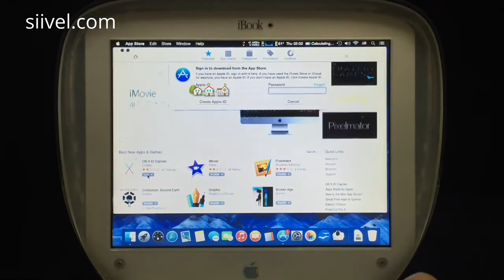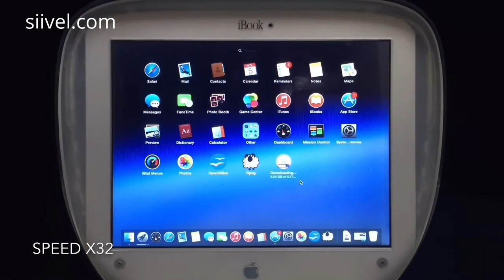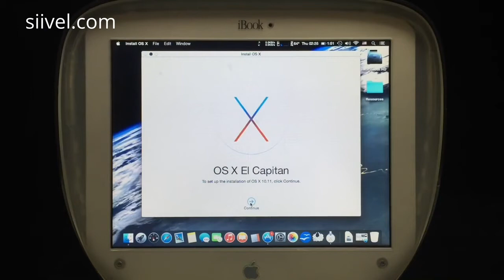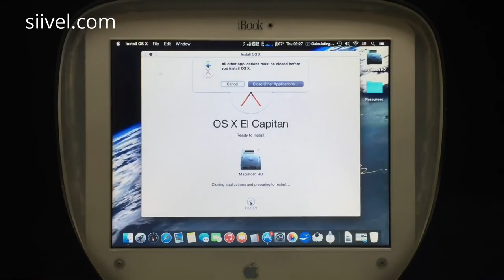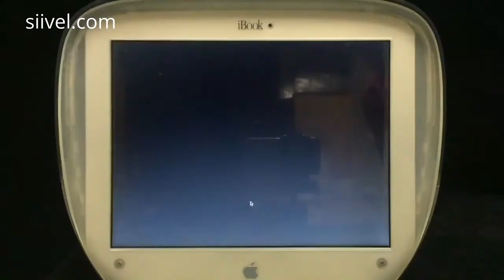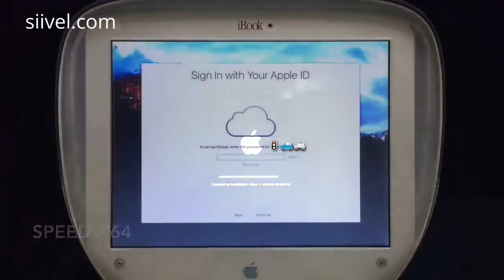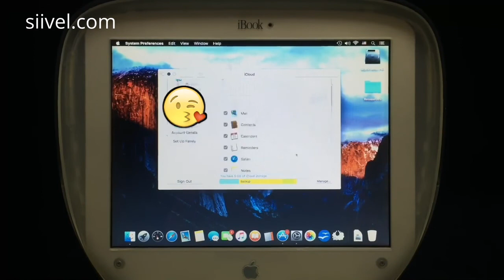iBook Installing El Capitan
Hey! This is a guide about upgrading the OS to EI Capitan for iBook Clamshell i5. It took about 70 minutes for the whole upgrade but I have speeded up some of the content so the video was cut-short to about 6 minutes. Hope you like it.